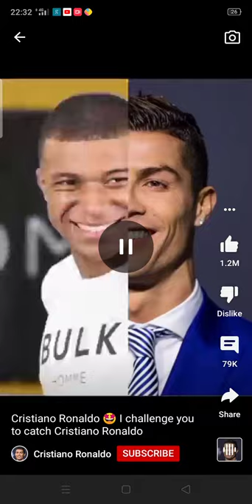Tap onle photo 😎😎😎😎